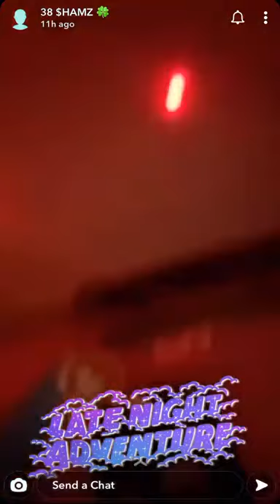38 Shamz x chris cash Preview